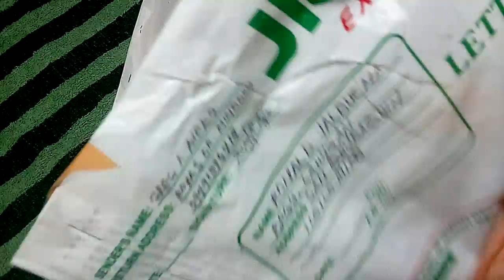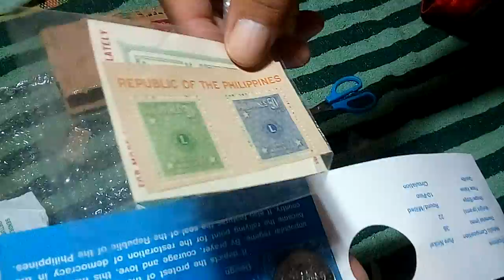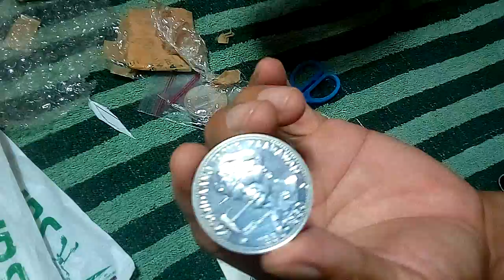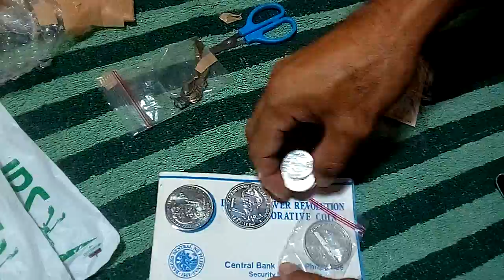Unboxing from bro Greg A Ajero ng Oriental Mendoro